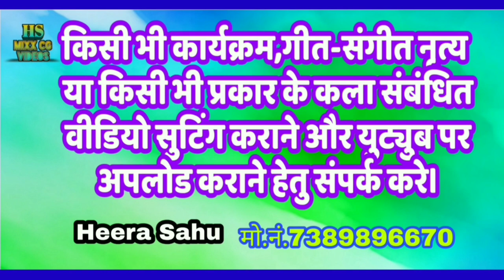तोला मैं घुमाहूं ये लोहारा के बाजार || धरती के फूल छत्तीसगढ़ी सांस्कृतिक लोक कला मंच बांधाटोला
धरती के फूल छत्तीसगढ़ी सांस्कृतिक लोक कला मंच बांधा टोला की शानदार प्रस्तुति।
ग्राम नवापारा सहसपुर लोहारा में आयोजित रात्रिकालीन कार्यक्रम के वीडियो का आप आनंद ले रहे हैं।

तोला मैं घुमाहूं ये लोहारा के बाजार || Tola Main Ghumahoon Lohara Ke Bazar, धरती के फूल छत्तीसगढ़ी सांस्कृतिक लोक कला मंच बांधाटोला || Dharti Ke Phool Night Show ,Dharti Ke Phool || Live ,"छत्तीसगढ़ी नृत्य वीडियो,Cg Dance Video, संतलाल पटेल एवं शानू धुर्वे के स्वर में, "धरती के फूल"छत्तीसगढ़ी सांस्कृतिक लोक कला मंच ग्राम बांधा टोला की प्रस्तुति,live cg dance video,live chhattisgarhi program video,

Camera and Editing By Heera Sahu